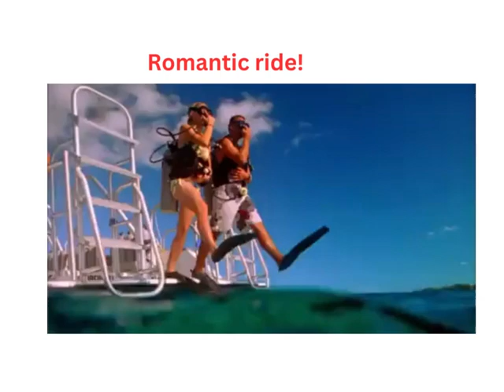Romantic ride!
Good to have great fun!